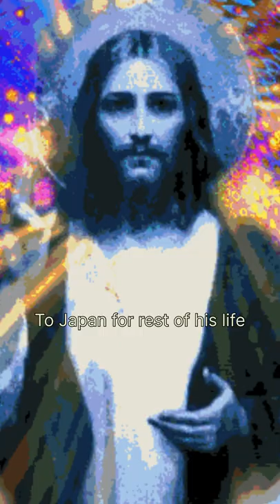Kya Jesus Japan Mai Rehtey They ✝️ (यीशु जापान में रहते थे)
So today I will tell you that Jesus Christ used to live in Japan as many people have made his tomb over there as they are saying that they have seen him living with them as a secret plan but no one knows if that’s the truth what do you think about this

Send Your Stories on Sub Reddit: savagenewsfurkan

SavageNewsFurkan is a Channel where you will get latest conspiracy theories in Hindi, Horror Stories and Weird Unknow supernatual facts here. This is just Theories and not 100% the Truth, The theroeis are according my perception.